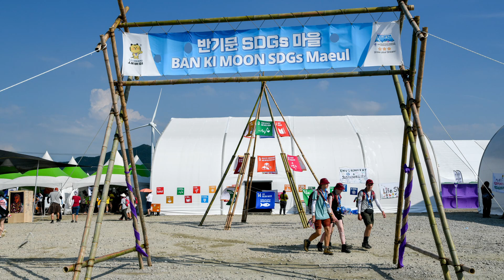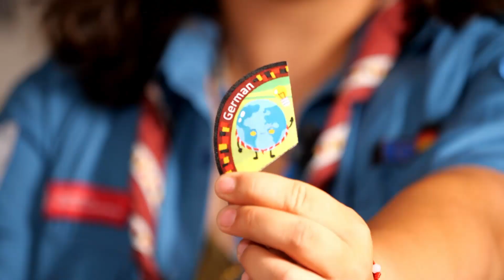World Scout Jamboree 2023 - Global Development Village (GDV)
The Global Development Village (GDV) is an opportunity to involve young people in the global development agenda and empower them with the knowledge, attitudes and skills needed to play an active role in their communities.